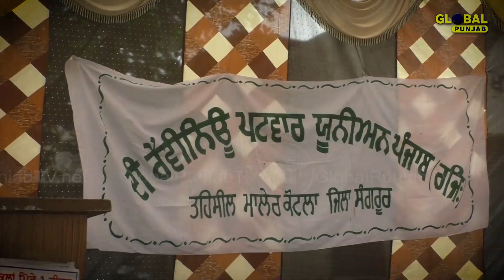ਪਟਵਾਰੀ ਹੋਏ ਕੈਪਟਨ ਖਿਲਾਫ਼! ਕਰਤੇ ਸਾਰੇ ਕੰਮ ਬੰਦ, ਸਰਕਾਰ ਲਈ ਵੱਡੀ ਮੁਸੀਬਤ ਤਿਆਰ